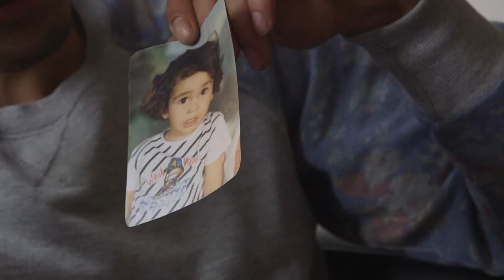Sanctuary - Trailer - SFF 19